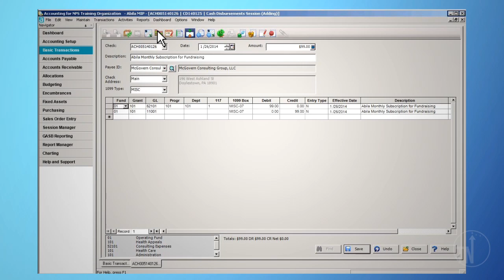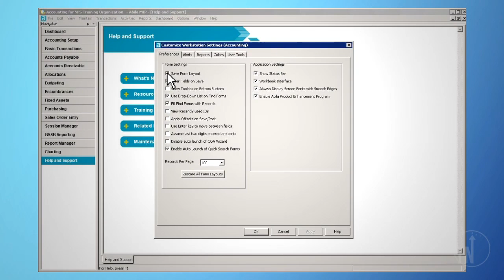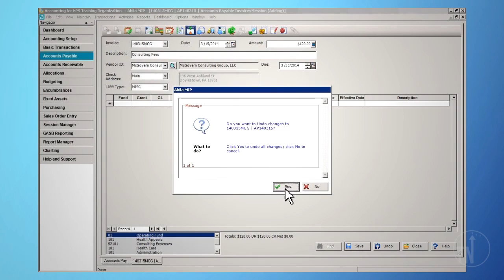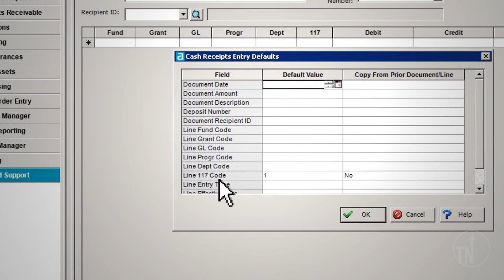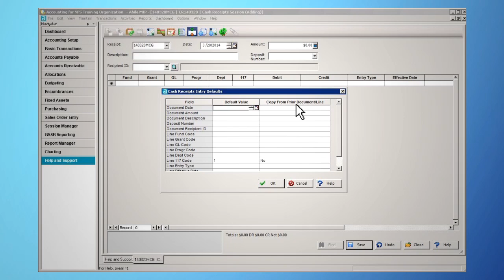Tips & Tricks Training for MIP Fund Accounting® (Vol.1) Transactional Efficiencies!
⚡ MIP Fund Accounting® Tips & Tricks – Volume 1: Transactional Efficiencies
Speed up your workflow and learn practical ways to improve data entry and processing in MIP Fund Accounting®. This video kicks off our Tips & Tricks series with actionable advice for transactional efficiency.
👉 Access the full training library (40+ videos, 3+ hours):
🎓 Always free. No credit card required.

🧠 What This Training Covers:
• Time-saving navigation shortcuts
• Data entry best practices
• Batch processing tips
• Workflow improvements for core MIP® modules

🧭 About True North Training™ by McGovern Consulting Group
We offer the only free, complete training library for MIP Fund Accounting®. With 20+ years of consulting experience, McGovern Consulting Group helps nonprofits and local governments maximize their MIP® investment.

🔗 Additional MIP® Resources
🔹 All Training Options: